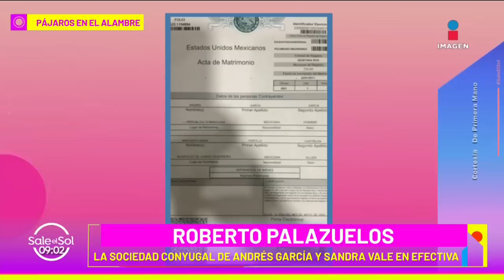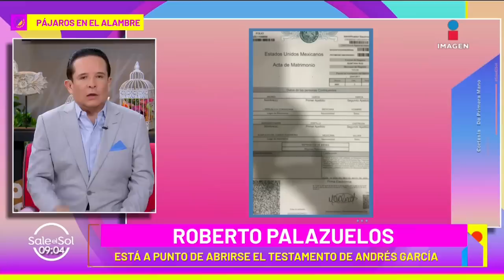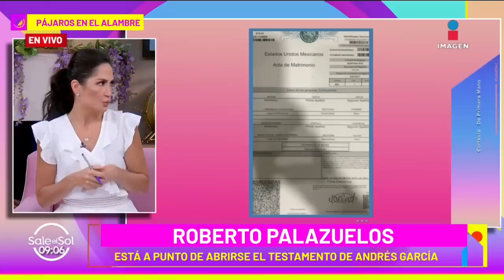Andrés García murió SIN DINERO porque el Hijo de Margarita le ROBÓ: Palazuelos | Sale el Sol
RobertoPalazuelos reaccionó a la situación relacionada con el testamento de AndrésGarcía, pues éste está a punto de abrirse y afirma que el primer actor murió sin dinero y señala al hijo de MargaritaPortillo de haberle robado algunas propiedades